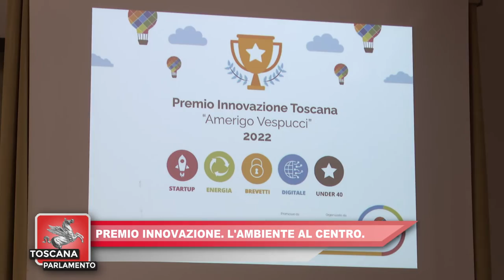ITALIA7 TOSCANA PARLAMENTO del 24 .12.2022